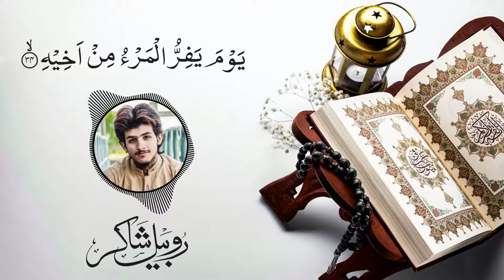Surat Abas سورة عبس Rubeel Shakir